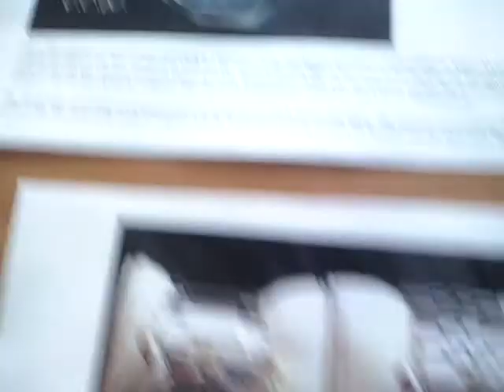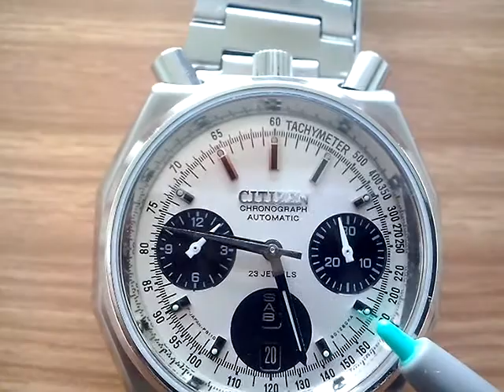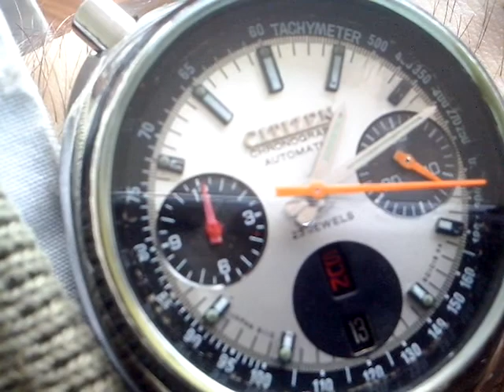PART.2 CITIZEN PANDA OCTAGONAL 8110 CRONOGRAPH TIME CHALLENGER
Continuamos con la familia de cartógrafos CITIZEN de los `70 BULL HEAD. Hoy el famoso (en el medio) modelo comúnmente conocido como PANDA u OCTAGONAL. El primero de CITIZEN con caja de acero inox. SEGUNDA PARTE.